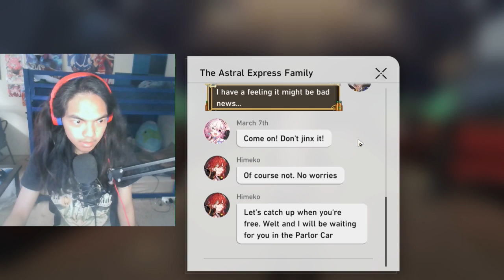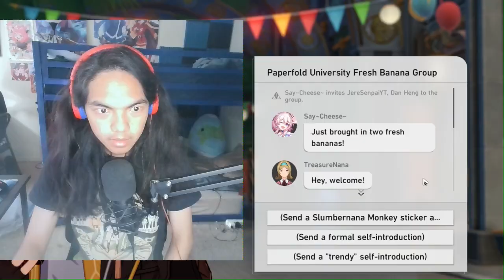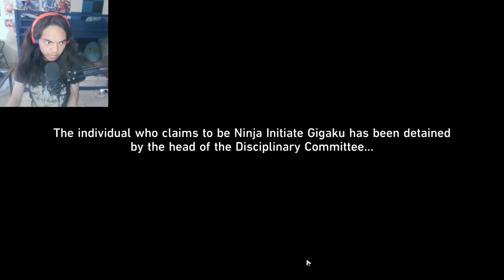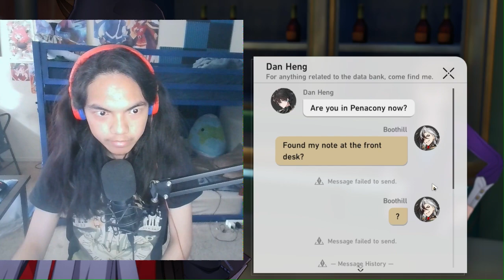Honkai: Star Rail - Trailblaze Continuance Mission - Part 15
Brand - Shinobee
Processor - 4.0GHz